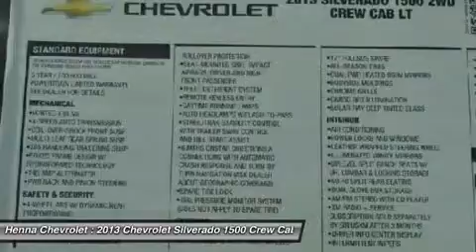2013 CHEVROLET SILVERADO 1500 Austin, TX DG331569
2013 CHEVROLET SILVERADO 1500 Austin, TX
Stock# DG331569

Henna Chevrolet
8805 North IH-35